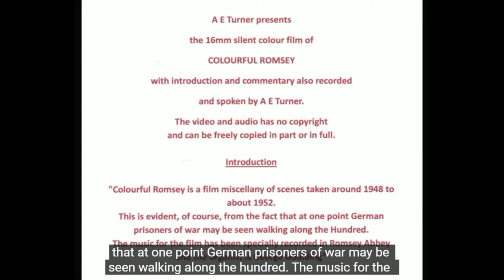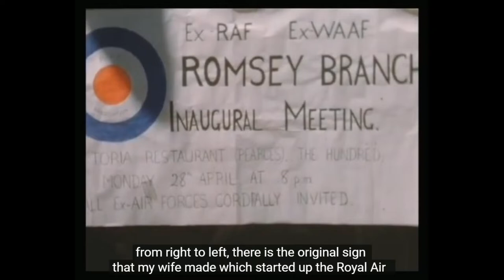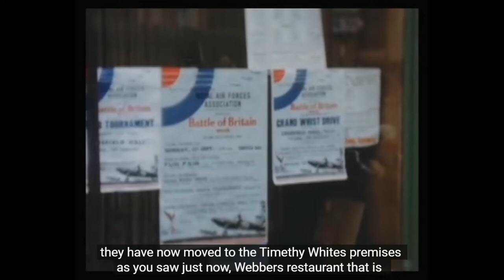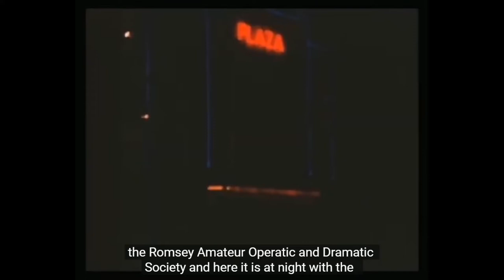AE Turner Presents Colourful Romsey with Subtitles C 1950's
Romsey Hampshire England UK
No Copyright. Can be freely copied.